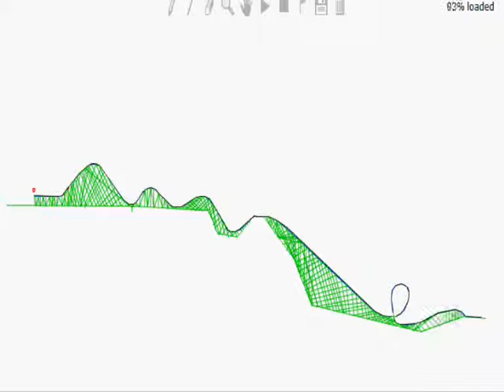linerider rollercoaster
this is a linerider rollercoaster.my first